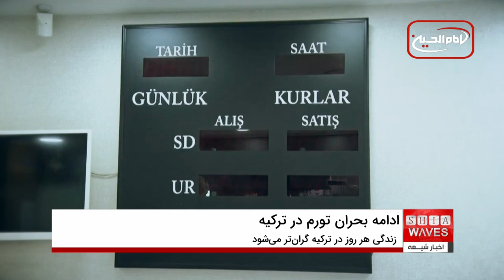ادامه بحران تورم در ترکیه و فشار بر خانوارها؛ زندگی در ترکیه هر روز گران‌تر می‌شود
ادامه بحران تورم در ترکیه و فشارهای اقتصادی ناشی از افزایش هزینه‌های زندگی، خانواده‌ها را با چالش‌های جدی مواجه کرده است. با وجود کاهش نرخ تورم به ۵۱.۹ درصد، پیش‌بینی می‌شود که تورم در ۱۲ ماه آینده به ۷۱.۶ درصد برسد. سیاست‌های دولت اردوغان برای کنترل تورم و کاهش ارزش پول ملی تاکنون موفقیت‌آمیز نبوده است و فشارهای اقتصادی همچنان به قوت خود باقی است. بسیاری از اتباع خارجی، از جمله ایرانیان و عراقیان، که در ترکیه به خرید خانه پرداخته‌اند، به دلیل افزایش قیمت‌ها و هزینه‌های سرسام‌آور، تصمیم به بازگشت به کشورهای خود گرفته‌اند. این گزارش به بررسی عمیق تأثیرات بحران تورم بر اقتصاد و جامعه ترکیه می‌پردازد.
🔔 حتماً ویدیو را ببینید و برای دریافت اخبار جدیدتر از اوضاع اقتصادی ترکیه، کانال ما را سابسکرایب کنید!

00:00 - مقدمه
01:25 - کاهش نرخ تورم در ترکیه
03:40 - تأثیر افزایش قیمت‌ها بر خانوارهای ترکیه
06:20 - سیاست‌های اقتصادی دولت اردوغان
07:15 - مشکلات اتباع خارجی در ترکیه